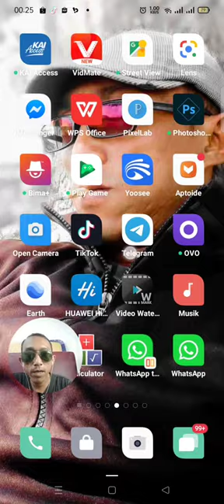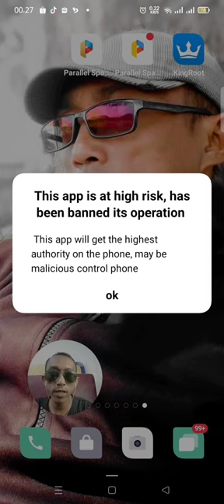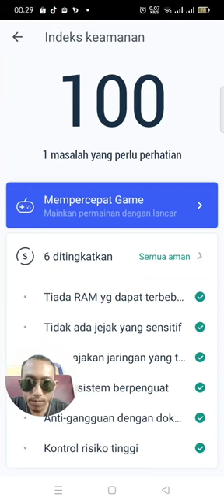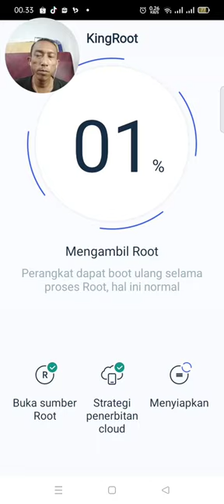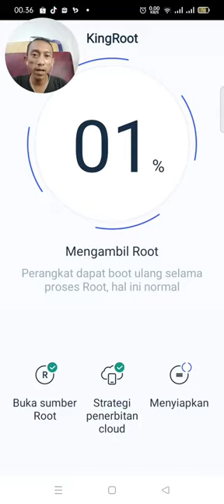Tonton video ini sebelum mencoba | Root Hp Oppo dengan King Root + Parallel Space.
Cara Root OPPO A5 2020 |
– Mempunyai ponsel android yang mudah dikustomisasi tentu sangat menyenangkan. Pengguna bisa dengan mudah mengganti font, wallpaper, bahkan menginstall game dengan tweak-tweak tertentu.

Akan tetapi setiap ponsel android yang ada dipasaran, dijual dalam kondisi unrooted dan juga bootloader locked. Hal ini tentu demi alasan keamanan, sebab memang ponsel yang sudah terbuka akses rootnya bisa dengan mudah terkena serangan virus.